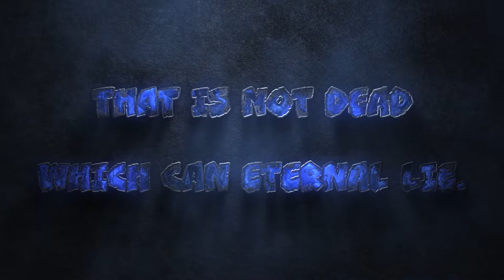Return to Horrors Without Borders Charity Stream Teaser Trailer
Join The Great Old One Gaming's Twitch channel on Saturday January 8th starting from 10am EST for a 12 hour charity stream where we collect money for a good cause! In the meantime, here is a trailer highlight reel from the last charity stream The Great Old Ones Gaming hosted! Enjoy!